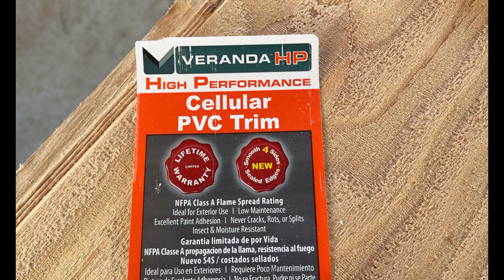ЗАБОР за 10 000 $ | Америка и возможности | Руденко в США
Приветствую Всех на канале Руденко.
Заранее благодарю за Вашу активную позицию в виде лайков, дизлайков, комментариев и помощь в распространении ссылок на мой контент!
Тут песочница для всех кого интересует Америка и как мы ее строим.